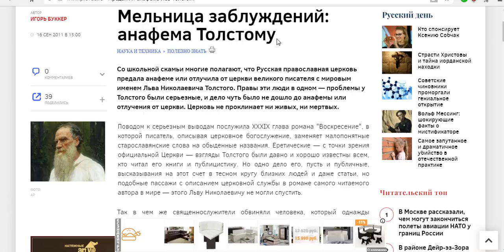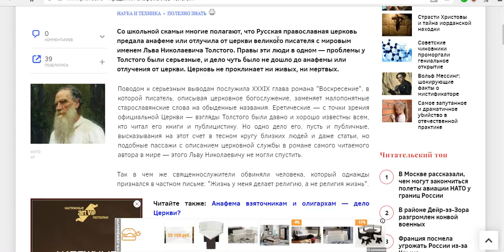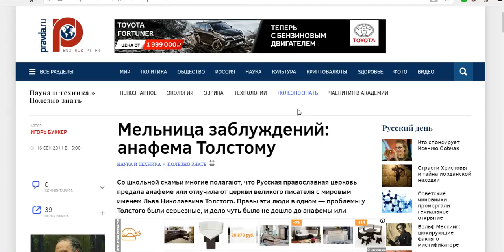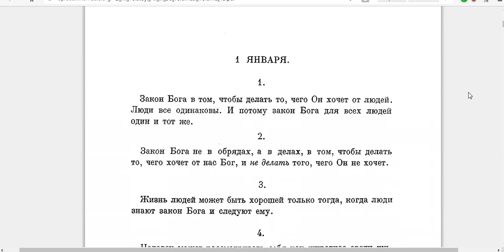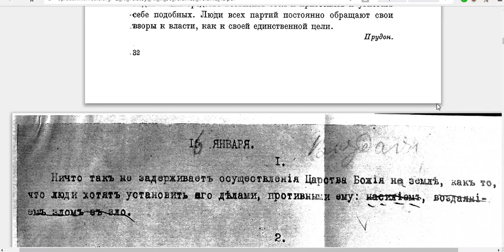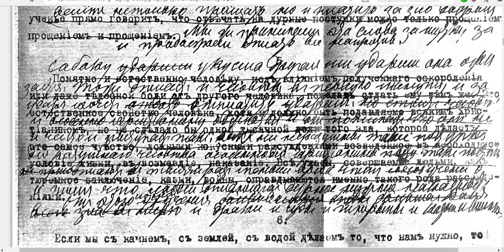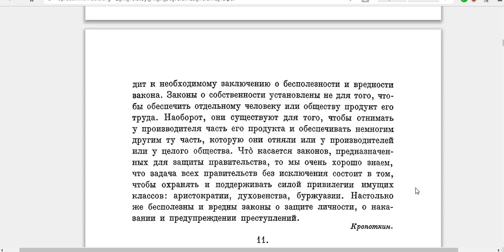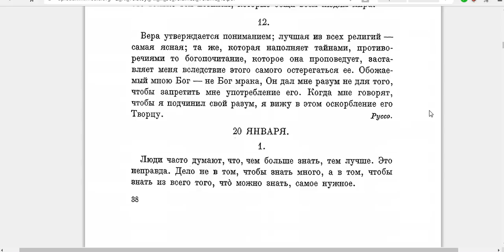ЗА ЧТО Л.Н.ТОЛСТОЙ ПРЕДАН АНАФЕМЕ